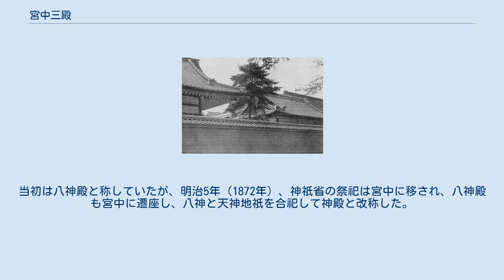宮中三殿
宮中三殿（きゅうちゅうさんでん）は、皇居吹上御苑にある賢所、皇霊殿、神殿の総称。
これら三殿を一括して「賢所（けんしょ）」とも称する。
 宮中三殿のうち、中央が皇祖天照大御神を祀る賢所（かしこどころ／けんしょ）、その西側が歴代の天皇や皇后、皇族の霊を祀る皇霊殿（こうれいでん）、その東側が天神地祇を祀る神殿（しんでん）。
三殿の西方にあるのが神嘉殿（しんかでん）で、ここでは11月23日に新嘗祭が行われる。
 宮中三殿は、賢所、皇霊殿、神殿の三つの建物の総称で、二重橋の後方に鎮座している。
賢所は南向きに建てられており、その西側に皇霊殿、東側に神殿が回廊によって連結されている。
賢所は一段高く、三殿の中でも最も大きい。
三殿の屋根は、当初は檜皮葺だったが、後に銅板葺に改められている。
それぞれ神道の神を祀っており、宮中祭祀（皇室祭祀）の中心となる。
 宮中三殿の構内には、附属するいくつかの建造物が配置されている。
三殿の西方にあるのが神嘉殿（しんかでん）で、普段は空殿だが、毎年11月30日に新嘗祭が行われ、神嘉殿前庭では、元旦に四方拝が行われる。
その他、鎮魂祭や天皇・皇后の装束への着替えが行われる綾綺殿（りょうきでん）、皇太子・皇太子妃の着替えが行われる東宮便殿（とうぐうびんでん）、神楽を奉納する神楽舎（かぐらしゃ）、楽師が雅楽を演奏する奏楽舎（そうがくしゃ）、列席者が待機する左幄舎（ひだりあくしゃ）と右幄舎（みぎあくしゃ）、賢所に正対する賢所正門、新嘉殿に正対する新嘉門などが配されている。
 宮中三殿では、皇室祭祀をつかさどるため、国家行政機関たる宮内庁の組織とは別の内廷の組織として、掌典職が置かれ、掌典長の統括の下に、掌典次長・掌典・内掌典などの掌典職員が置かれている。
内掌典（一般の神社で巫女に相当する未婚女性）は全員が三殿北側の詰所に住む。
毎朝午前8時から、賢所及び皇霊殿では内掌典、神殿では掌典が清酒や神饌などを供える「日供の儀」（にっくのぎ）をそれぞれ行う。
続いて、午前8時30分には、宮内庁侍従職の当直侍従が、賢所、皇霊殿、神殿を天皇に代わって拝礼する「毎朝御代拝」（まいちょうごだいはい）を行う。
日供の儀及び毎朝御代拝の各儀式は、廃朝（天皇が執務しないこと）や宮中喪が発せられていても、欠かさず行われる。
 宮中三殿の祭祀は、明治維新から宮中祭祀の変遷と漸次的集約を経て、教部省が成立した直後の明治5年4月2日（1872年5月8日）に整ったと解されている。
このとき鎮座された皇居内の砂拝殿は、翌1873年（明治6年）に皇居西之丸から出火の際に類焼したため、赤坂仮御所へ動座された。
現在の宮中三殿の建物は、宮内省一等匠手を務めた木子清敬の設計で、1888年（明治21年）10月に竣工し、翌1889年（明治22年）1月9日に遷座された。
第二次世界大戦中の1944年（昭和19年）には、空襲を避けるため皇居内の防空壕である御斎庫（おさいこ）へ動座され（翌1945年（昭和20年）の終戦により戻る）、2004年（平成16年）6月18日には、建物の耐震劣化調査のため数十メートル離れた場所に設置した仮殿（かりどの）へ一時的に動座された（同月27日に戻る）。
 八咫鏡（イメージ）実物は非公開 皇祖神の天照大御神を祀る。
 御霊代（御神体）として、崇神天皇の命によって創られた神鏡（三種の神器の一つである八咫鏡の複製、実物は伊勢神宮の内宮に奉安）が奉斎されている。
また「かしこどころ」と読んで神鏡そのものを指すこともある。
八咫鏡は古代より宮中で祭祀されたが、伊勢神宮が創建されるとそこに移され、宮中では別の神鏡を祀り、ここを賢所と称した。
賢所は平安時代は温明殿（うんめいでん）、室町時代以後は春興殿にあり、かつては内侍が管理したため、「内侍所（ないしどころ）」とも称された。
掌典及び内掌典が御用を奉り、「忌火」（「神聖な火」の意味）を護り続けるとされる。
神聖な場所のため穢れを嫌い、「次清」のなどの格な規律があるという。
 古代から続くという宮中祭祀が行われ、現在の上皇后美智子や皇后雅子、皇族の妃らを宮中に迎える結婚の儀もここで行われた。
その際、后妃が賢所を退出した際に婚姻成立とみなされる。
 歴代天皇および皇族の霊を祀る。
 明治維新の際、神仏判然令により宮中でも祭祀改革が行われ、明治2年（1862年）、再興された神祇官（のち神祇省）が附属の神殿を創建し、併せて歴代天皇の霊を神式で祀った。
このため、平安時代より宮中で歴代天皇を仏式で祀っていた「黒戸」は...